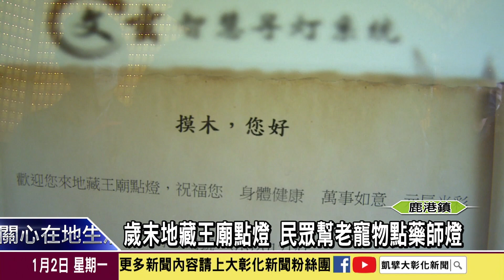1120102 歲末地藏王廟點燈 民眾幫老寵物點藥師燈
民間習俗都會在新年度點燈，替家人祈求平安健康，今年受到疫情影響，飼主陪伴家中寵物時間變多，因而更加關心寵物健康，鹿港地藏王廟就出現有飼主替家中15歲狗狗點藥師燈，盼寵物健康平安。